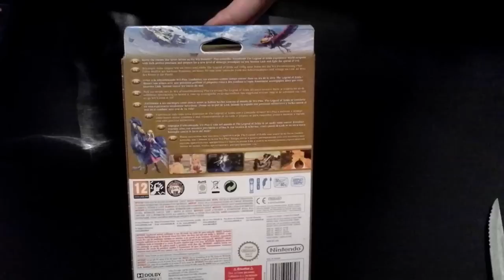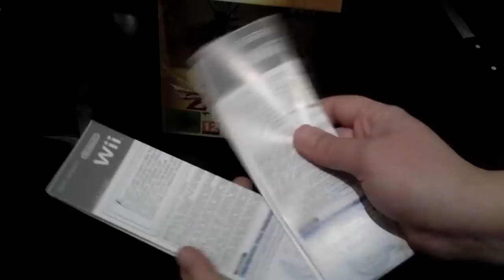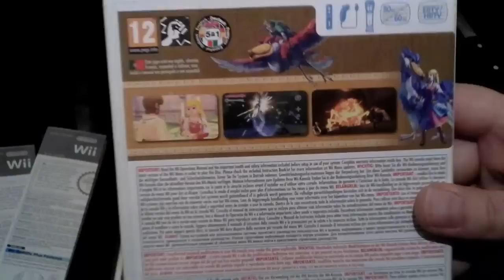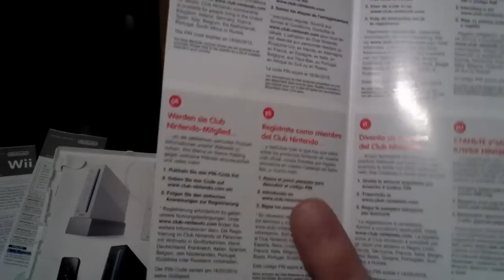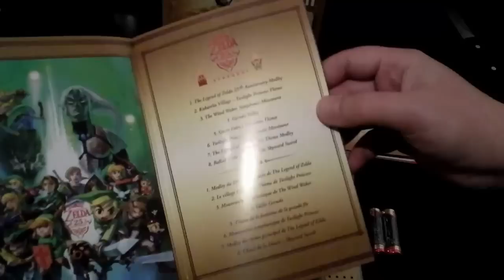Zimmy in: Unboxing The Legend of ZELDA: Skyward Sword Limited Edition Pack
The Legend of Zelda: Skyward Sword, Limited Edition Pack, inkl. goldfarbener Wii-Fernbedienung Plus und The Legend of Zelda Musik-CD (Orchestra CD)

Schlüpft in die Stiefel des legendären Helden Link und erkundet die Spielumgebung wie nie zuvor dank der präzisen Steuerung mit der Wii-Fernbedienung Plus! Setzt die Waffen eines Helden millimetergenau ein und bereitet Euch auf ein neues Level strategischen Schwertkampfs vor! Ein episches und brandneues Zelda-Abenteuer erwartet Euch.

Features:

    Inkl. goldener Wii-Fernbedienung Plus im limitierten Zelda-Design.
    Inkl. Musik-CD: Orchesterversionen der beliebtesten Zelda-Melodien.
    1 zu 1 Schwertführung dank Wii MotionPlus-Technologie.
    Erfahren Sie mehr über die Herkunft des Master-Schwerts.
    Entdecken Sie die Vorgeschichte zu The Legend of Zelda: Ocarina of Time.
    Erkunden Sie die Welt zum ersten Mal aus der Luft.
    Action und Rätsel für ein rundum packendes Abenteuer.

Viel Spass,
Eure Zimmy
Ihr findet mich auch bei Facebook- bitte die Seite, falls Ihr wollt, liken -- und nicht mein Privatprofil =)